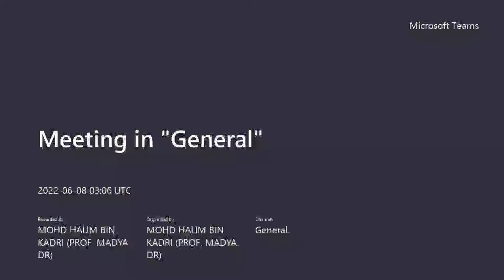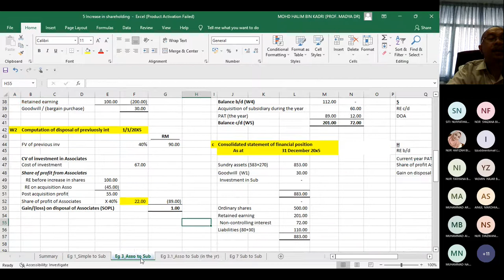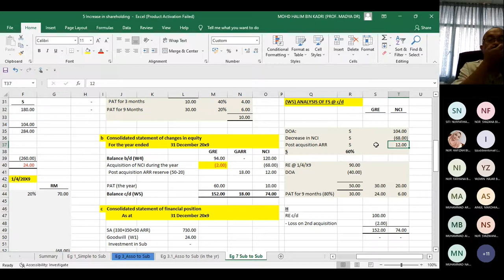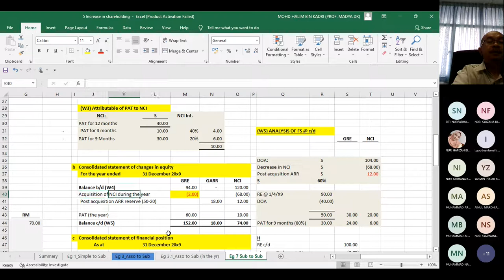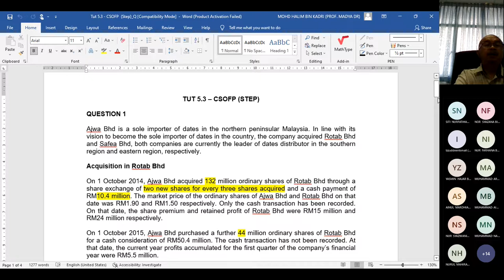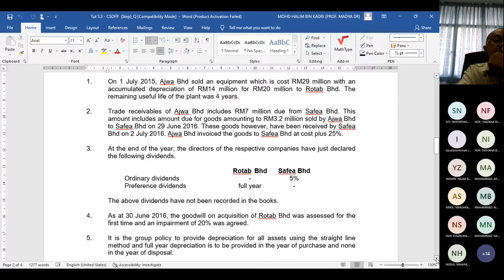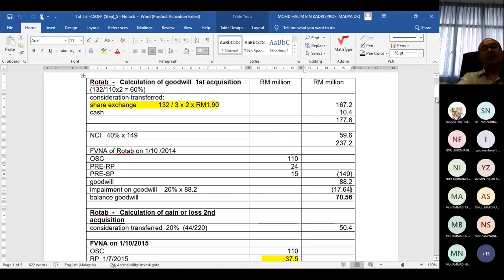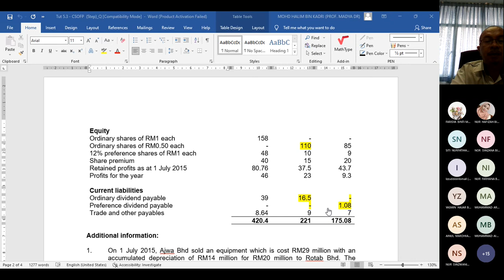increase in shareholding2 5A